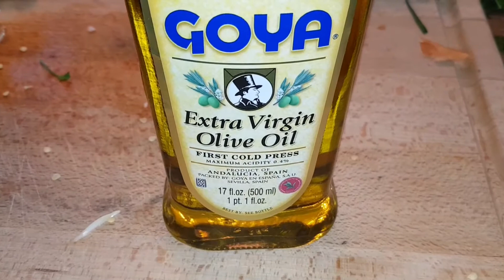How to Make Green Seasoning🌴Caribbean Green Seasoning or Epis🌴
Today we will be showing you how to make your very own homemade green seasoning or Epis...using herbs, spices, and vegetables that you have at home.